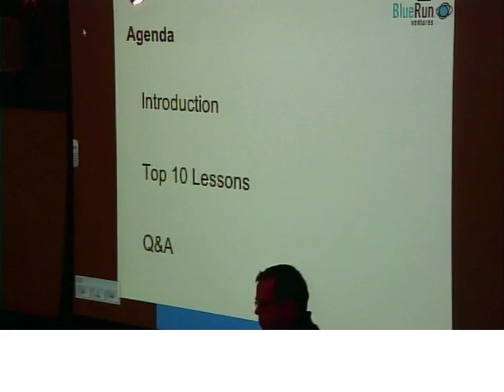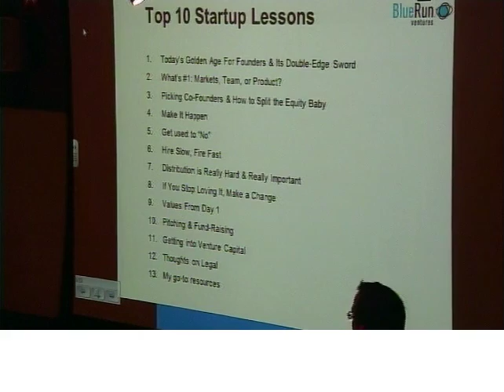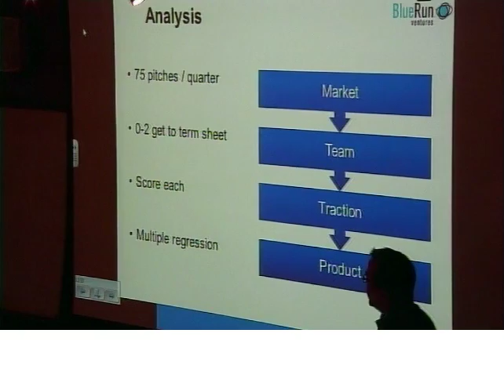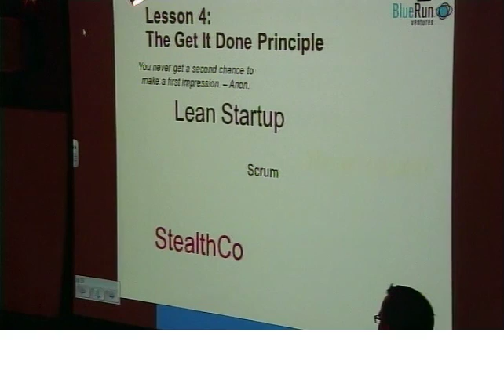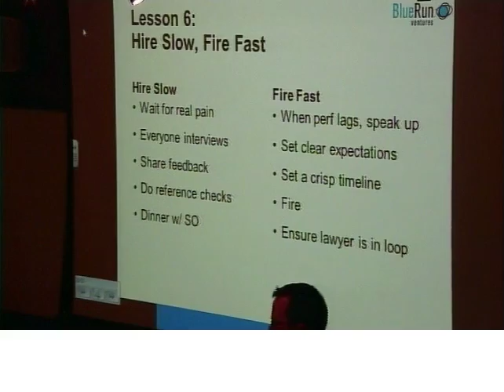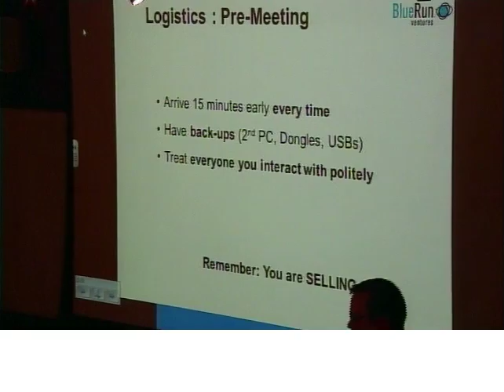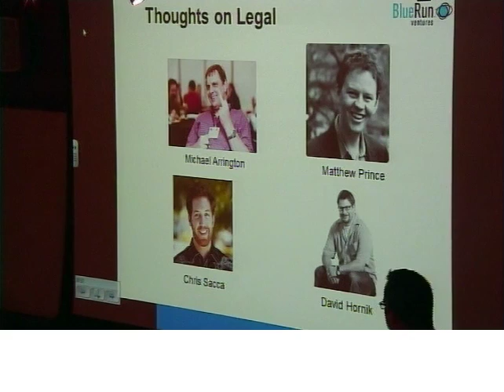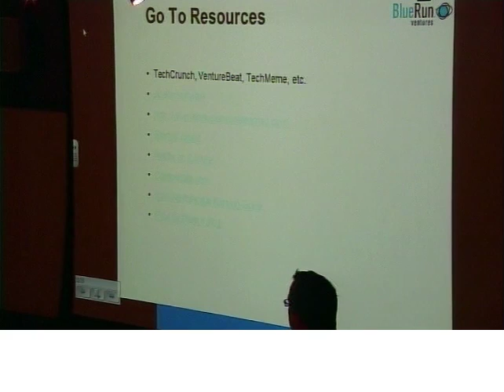Duke Law & Entrepreneurship Society Speaker Event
Jay Jamison, partner at Blue Run Ventures, speaks about what it takes to be an entrepreneur, what the process was like for him, how the legal field played a role, what life is like in Silicon Valley, and how JDs can attract start-ups clients.